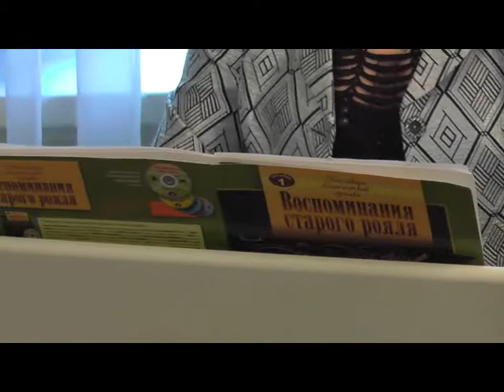Ночь искусств в музее. Музыкальное воспитание в семье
Белохолуницкий краеведческий музей, 17 мая 2014 г.
Часть 2.